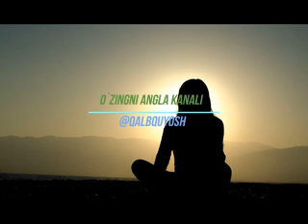Ички болалик медитацияси.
Психолог Хосият Матчанова.
Телеграм каналга уланиш.